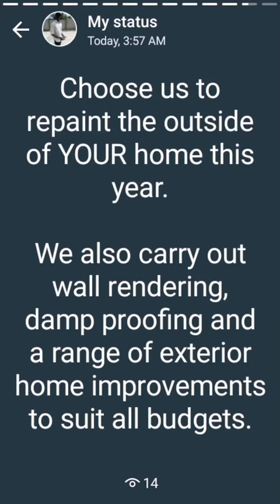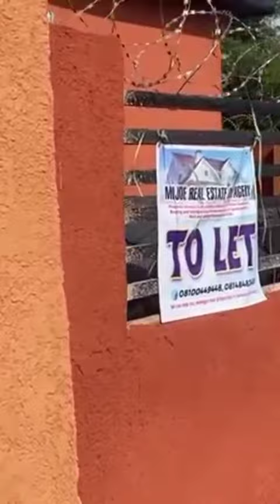NOBLESLASH building painter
Kindly trust us with your building paint project